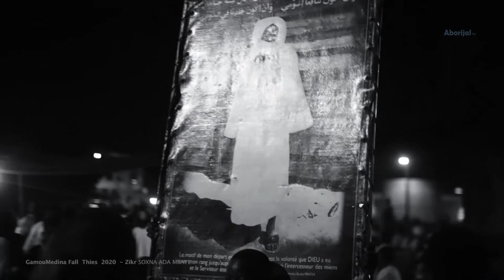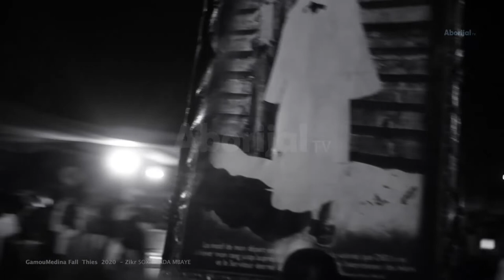Clip zikr Borom bi - Soxna Ada Mbaye - Images Gamou Medina Fall 2020